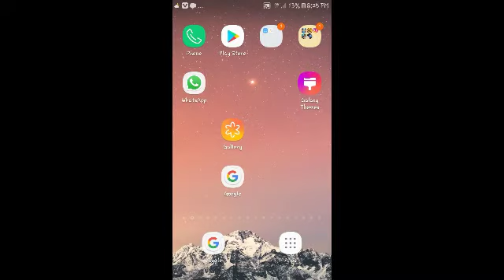BREAKING NEWS FOR 9 TH 10 TH 11TH 12TH | SCHOOL REOPEN DATE | UPDATE